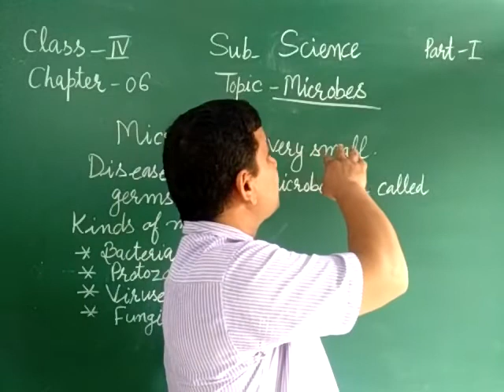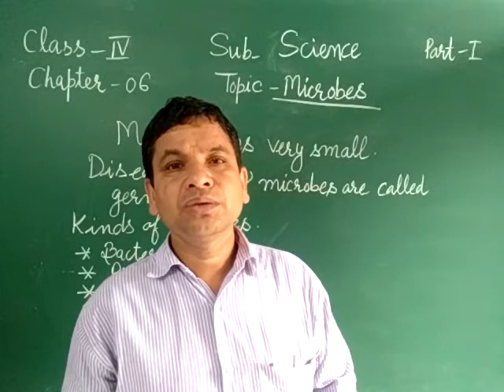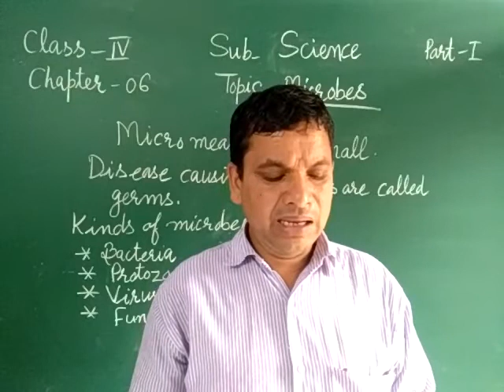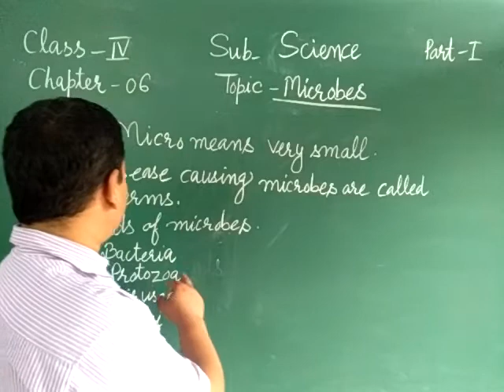C4 Science chap.6 (Microbes)